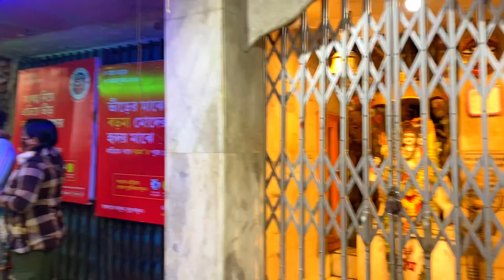VLOG 28||💥🪔HAPPY DIWALI VLOG💥🪔|| Finally BORO MAA NAIHATI ka darshan mil hi gaya😍|| Cracker fun